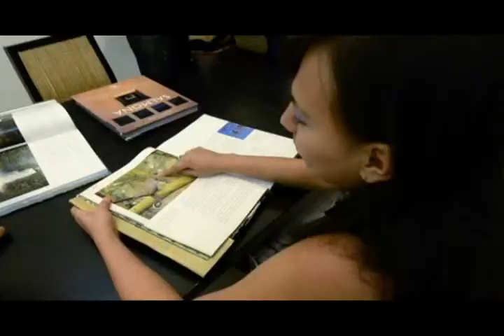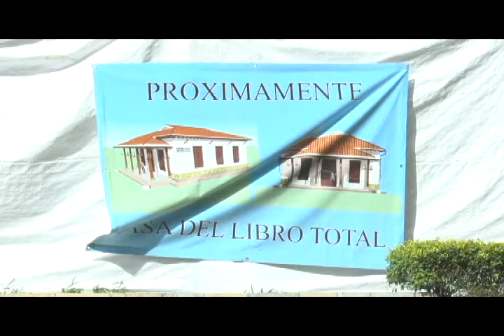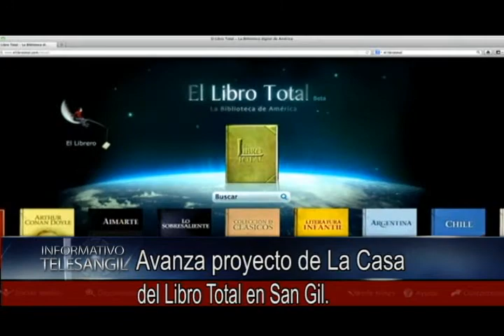Avanza proyecto de La Casa del Libro Total en San Gil